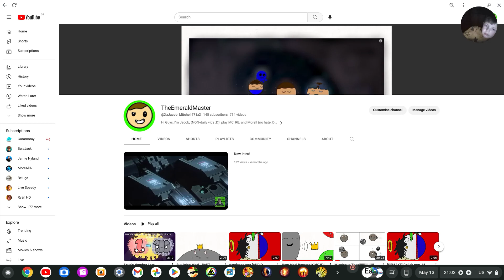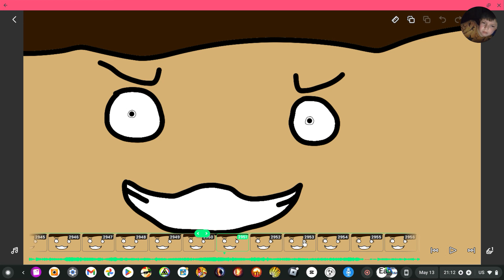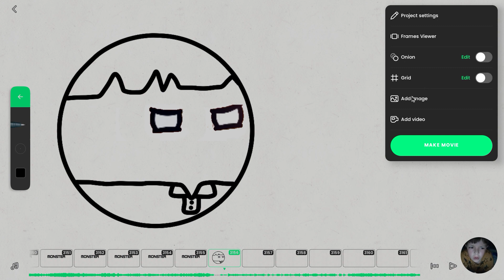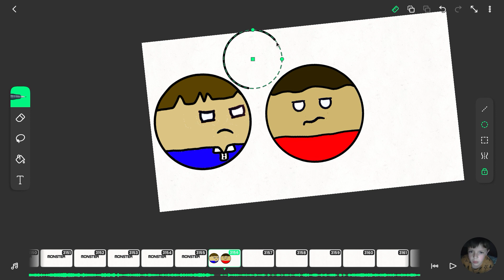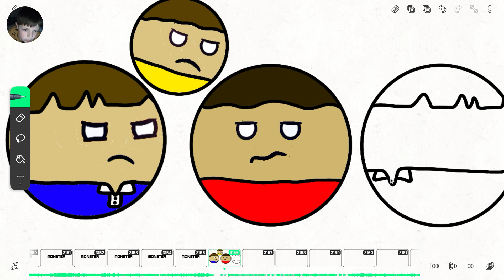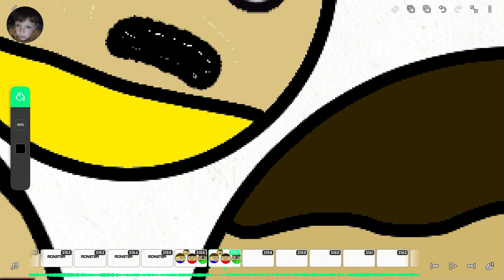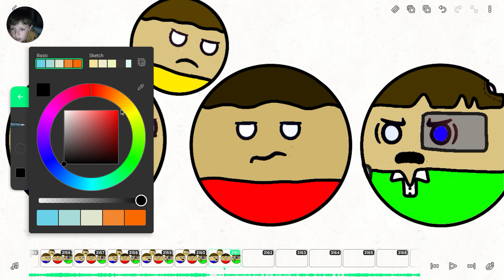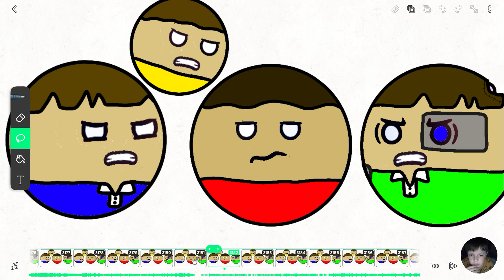How i made ANIMAL IN ME animation!!